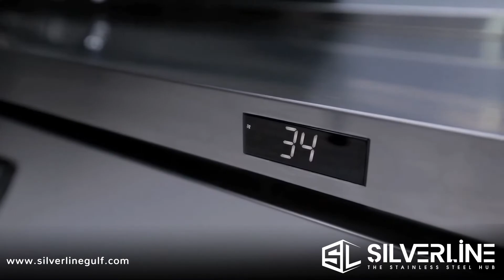Our expertise extends to helping you to design and plan your kitchen.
Our expertise extends to helping you to design and plan your kitchen. Working with various professionals, we can transform your kitchen to more productive one. We also manage the installation service for you.